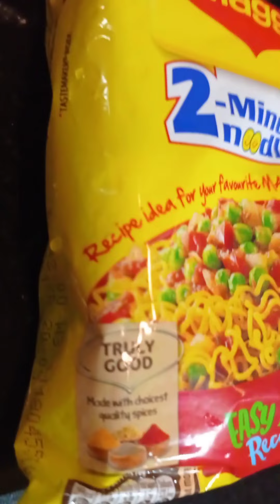Egg Maggi Roll